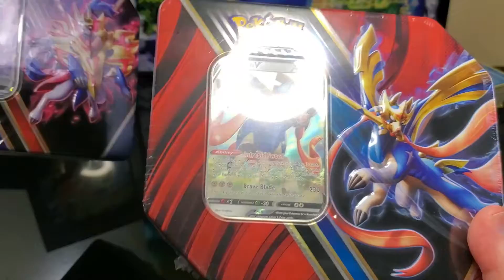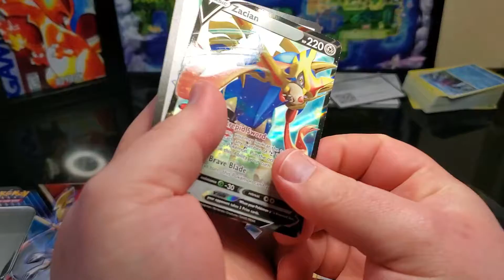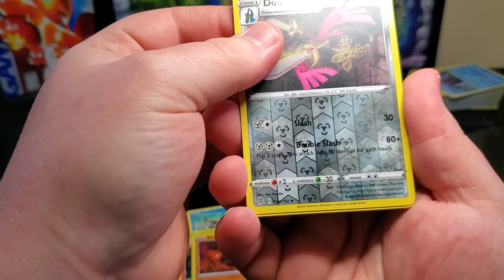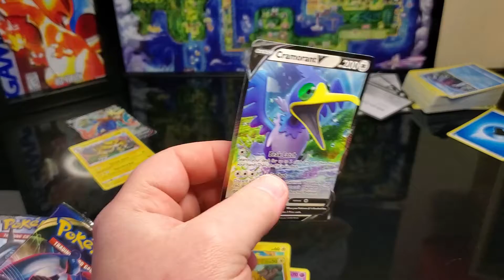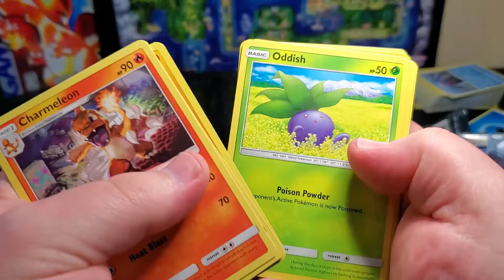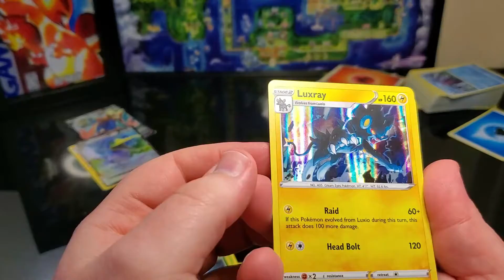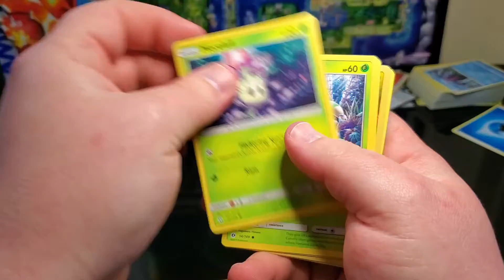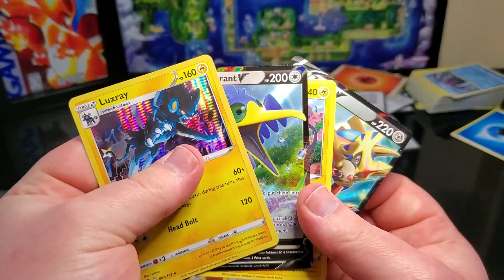Pokemon sword and shield tin unboxing part 1!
opening children's cards part 1